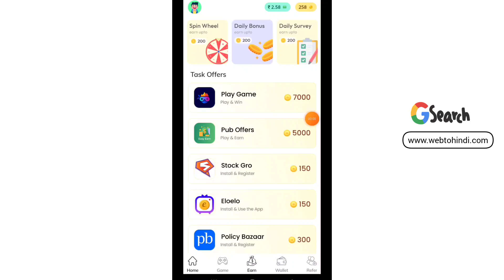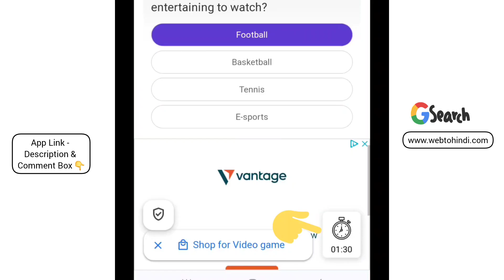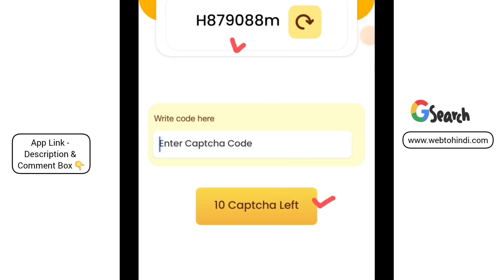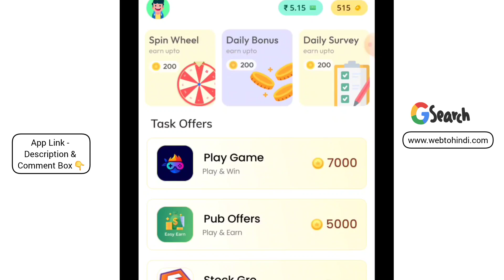App install karke kaise paise kamaye 2024 | 1 app install earn 400 rupees | best earn money app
1
Ad dekhkar paise kaise kamaye 2024 | self earning app | paisa kamane ke tarike | upi earn app today

2
Sap sidhi game se paise kaise kamaye | real paisa kamane wala app 2024 | game khelkar paise kamaye

5
Reels dekh kar paise kaise kamaye 2024 | video dekhkar paise kamane wala app | earning app |hipi app